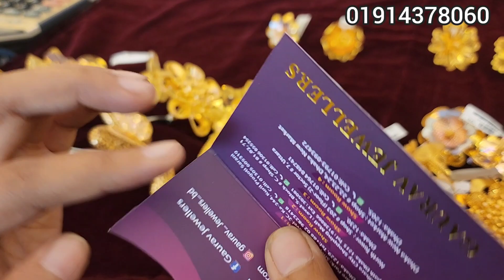সোনার ভারি ওজনের আংটির কালেকশন গৌরব জুয়েলার্স/gold